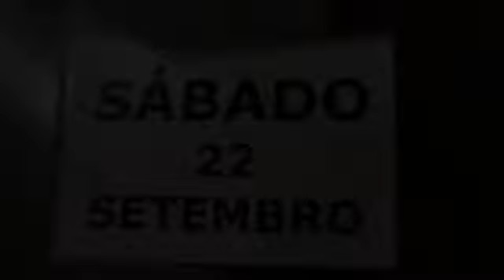Tryangle Montemor- Day 13